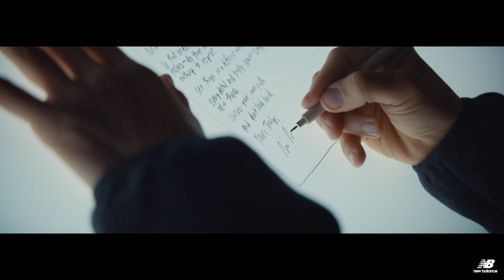New Balance ALEXIS MyFutureSelf Campaign